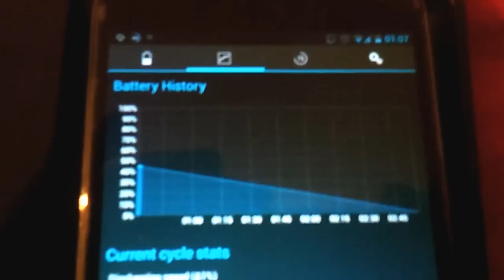Gear4 not working